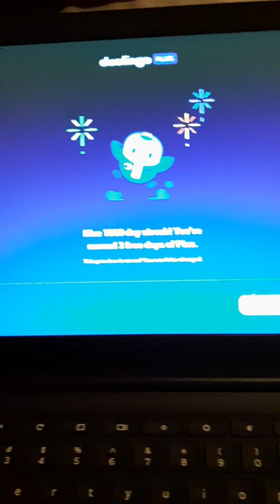Hitting a thousand day streak on Duolingo!